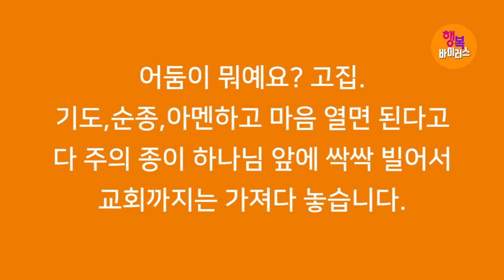[기적의 말씀! 응답의 은혜!] 박건수목사의 쉬운원어성경 강해-행복바이러스_날아가다